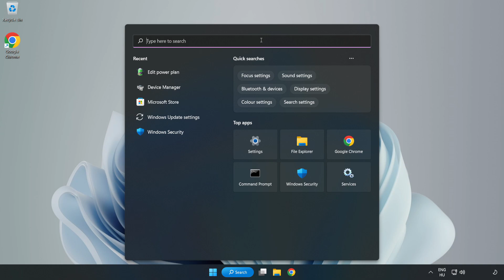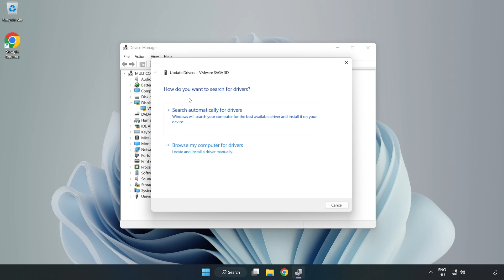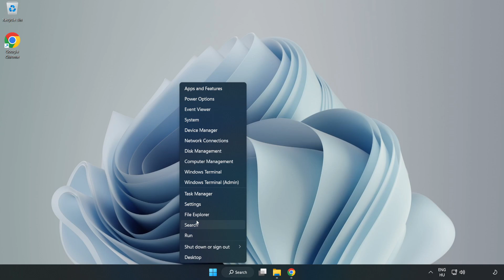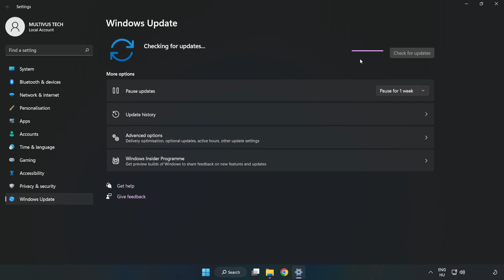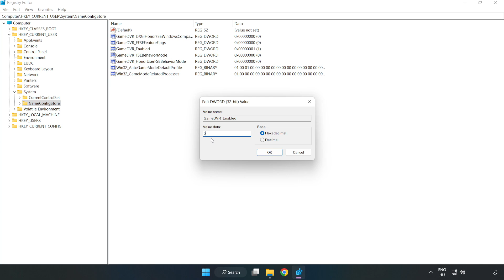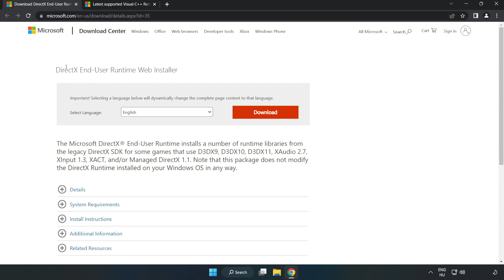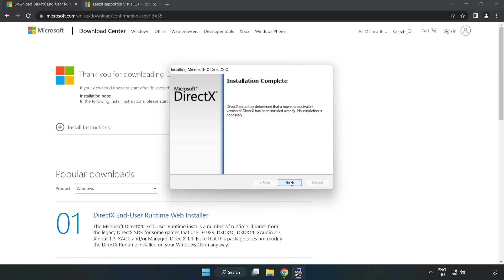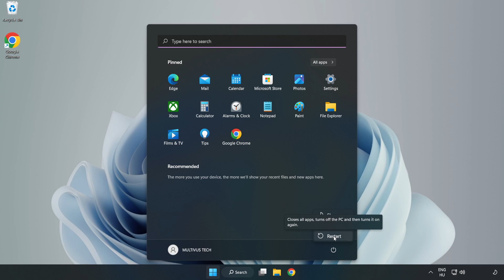How to FIX DiRT Rally 2.0 Low FPS Drops & Lagging!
I'm going to show How to FIX DiRT Rally 2.0 Low FPS Drops & Lagging!